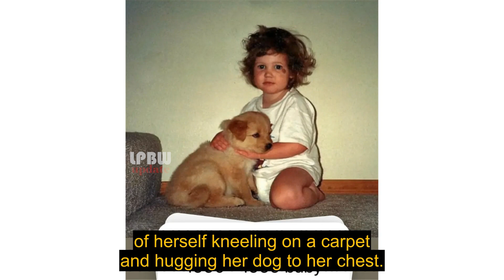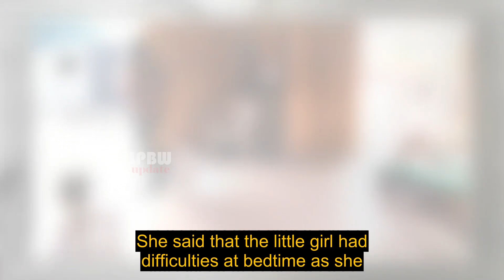Good News !! Josiah looked pretty excited to be filmed by his mom | Tori Roloff Shares Baby Photo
Video Short Details :
Josiah looked pretty excited to be filmed by his mom as he stuck out his tongue and grinned toothlessly at her, then rolled over in glee at what Tori noted was an uncertain movement on his part.

It seems that motherhood is an enjoyable experience for the TV star though the challenges she faced earlier which include her struggle with breastfeeding.